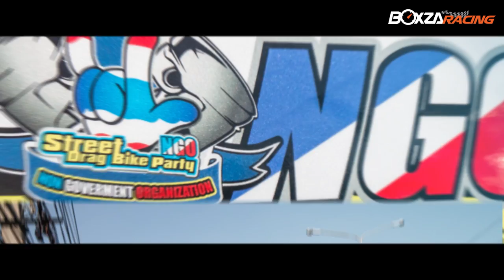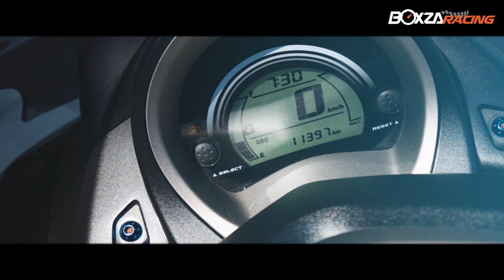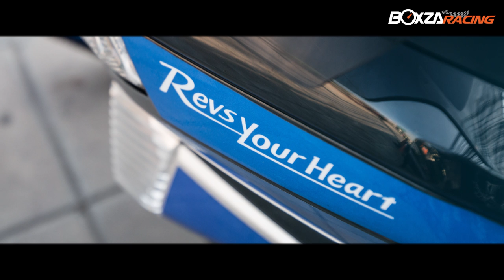Yamaha N-Max NGO Style ที่สุดของความขลังในแบบ Limited Edition by นัท DATATEC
รายละเอียดเพิ่มเติมรวมไปถึงรูปภาพสวยๆ สามารถติดตามต่อได้ที่

          สวัสดีครับ วันนี้มาพบกันอีกครั้งในคอลัมน์ Racing Magazine โดยเราขอมาเอาใจสายซิ่งกันหน่อย กับ Yamaha N-Max สกู๊ตเตอร์สุดเท่อีกรุ่นจากค่าย Yamaha ที่พกพาความแรงมาตั้งแต่ออกจากโรงงานมาไม่น้อย ด้วยระบบวาล์วแปรผันที่เรียกกำลังตั้งแต่รอบต่ำจนถึงรอบสูง กับการตกแต่งที่เป็นเอกลักษณ์ของตัวเอง ด้วยการสร้างสรรค์ลวดลายบนแฟริ่งในคอนเซ็ป NGO ขอบอกเลยว่า...คันนี้ทีเด็ดโดนใจสายแว๊นซ์เลยครับ